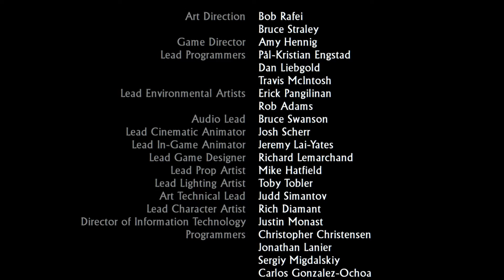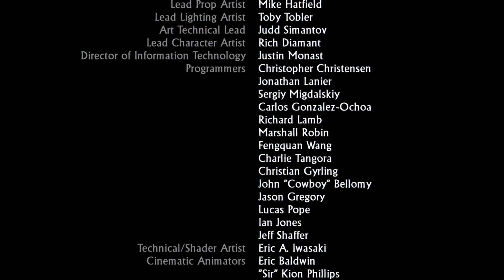Lost beim Endboss | Uncharted: Drakes Schicksal | 023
- Kurzinfo -

Game: Uncharted: Drakes Schicksal
Spielereihe: Uncharted
Publisher: Sony Computer Entertainment, Naughty Dog
Plattform: PS4
Genre: Action-Adventure, Third-Person-Shooter

- werbefrei
- täglich

Infos zum aktuellen Upload-Plan findest du in der Kanalbeschreibung.
Dort findest du auch Infos zu geplanten Projekten.
Du hast Spielevorschläge oder Verbesserungsvorschläge ?
Hast du Lust, bei einem Projekt dabei zu sein ?
Dann frag einfach in den Kommentaren oder bei Instagram mal an.

- Programm -

- Unterstützung -